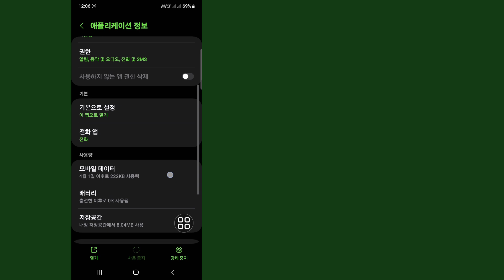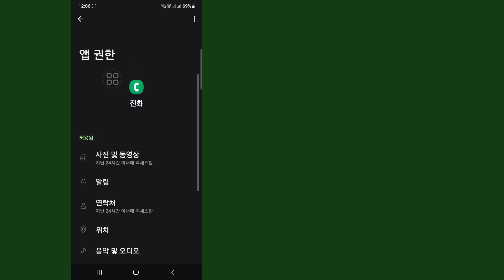네트워크 문제로 인해 통화가 종료되는 문제를 해결하는 방법(새 업데이트)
이 비디오에서는 네트워크 문제로 인해 통화가 종료되는 문제를 해결하는 방법을 보여 드리겠습니다(새 업데이트) |  가장 쉬운 프로세스를 보여 드리겠습니다.

학습을 건너뛰지 않고 전체 동영상을 계속 시청하세요. 2 네트워크 문제로 인해 통화가 종료되는 문제를 해결하는 방법(신규 업데이트)